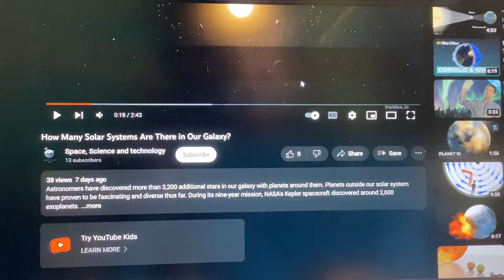I’m sad that the video was made for kids…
I was a bit sad that the video I was playing had been set as made for kids.